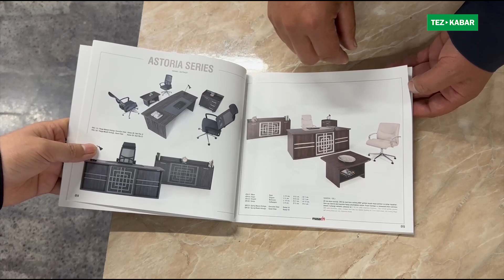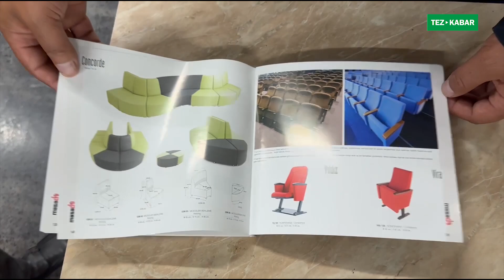КРЕСЛОдо эми ЧАЛКАЛАП жатса болот ~ Ар бир АДАМГА керектүү ВИДЕО БОЛДУ ~ Туркия жана Россиядан келди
Тел: 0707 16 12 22, 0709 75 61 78, 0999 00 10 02.
Инс: kreslakg.yug
Тикток: kreslakg.yug